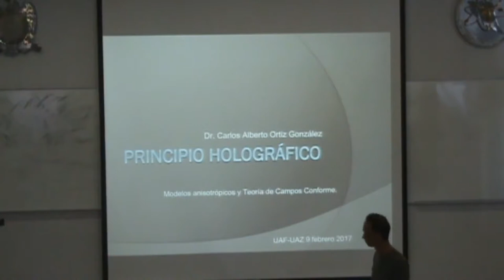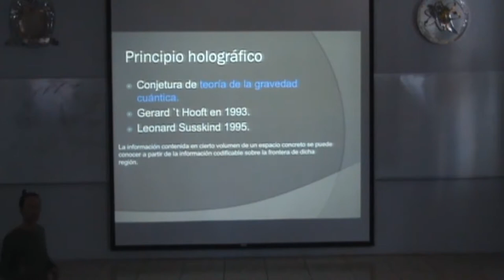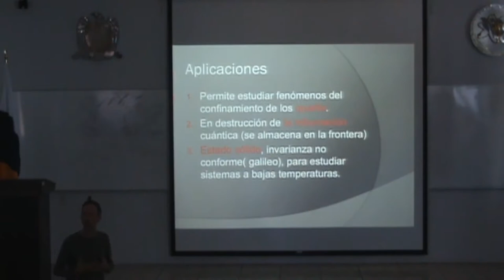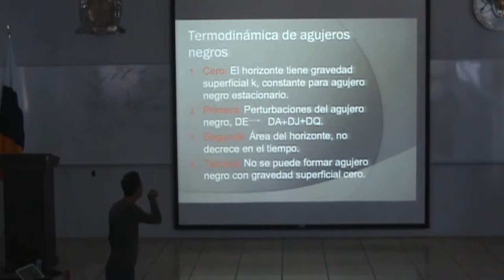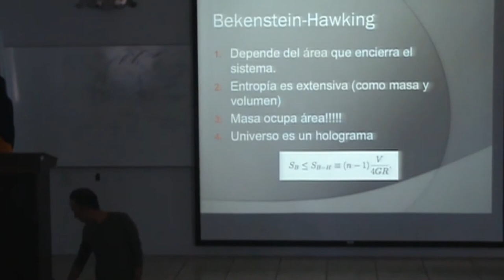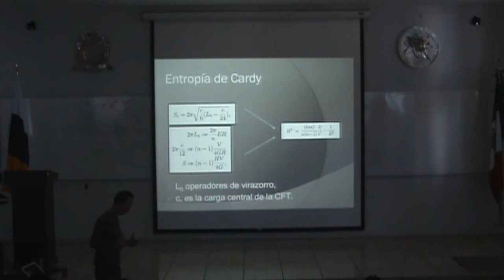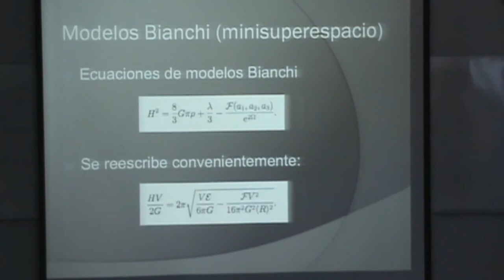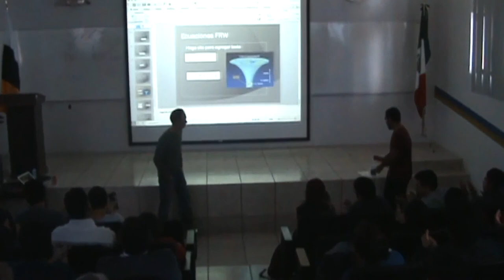El universo Holográfico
Dr. Carlos Ortíz Gonzalez